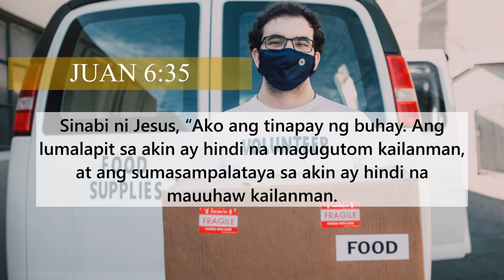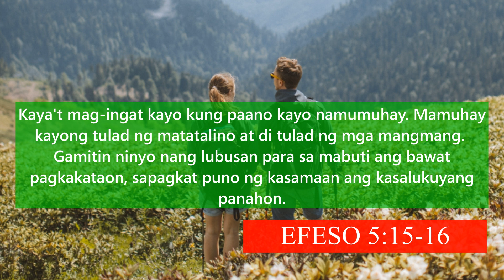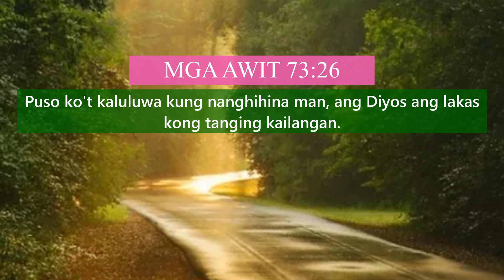Top10 Mga talata sa Bibliya tungkol sa Buhay/Top1o Bible verses about Life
If you know Bible, your life will change!!

JUAN 14:6
6 Sumagot si Jesus, “Ako ang daan, ang katotohanan, at ang buhay. Walang makakapunta sa Ama kundi sa pamamagitan ko.

JUAN 6:35
35 Sinabi ni Jesus, “Ako ang tinapay ng buhay. Ang lumalapit sa akin ay hindi na magugutom kailanman, at ang sumasampalataya sa akin ay hindi na mauuhaw kailanman.

MATEO 6:25
25 “Kaya't sinasabi ko sa inyo, huwag kayong mabalisa tungkol sa inyong kakainin at sa [inyong iinumin] upang kayo'y mabuhay o kaya'y tungkol sa susuutin ng inyong katawan. Hindi ba't ang buhay ay higit na mahalaga kaysa pagkain at ang katawan kaysa damit?

5 Ang iyong sarili'y sa kanya italaga, tutulungang ganap kapag ika'y nagtiwala.
6 Ang kabutihan mo ay magliliwanag, katulad ng araw kung tanghaling-tapat

MGA KAWIKAAN 21:21
21 Ang lumalakad sa daan ng katuwiran at katapatan ay nagkakamit ng buhay at karangalan.

ROMA 12:2
2 Huwag kayong makiayon sa takbo ng mundong ito. Sa halip, hayaan ninyong baguhin ng Diyos ang inyong pag-iisip upang maunawaan ninyo ang kanyang kalooban. Sa gayon, magagawa ninyo kung ano ang mabuti, kalugud-lugod at ganap na kalooban ng Diyos.

EFESO 5:15-16
15 Kaya't mag-ingat kayo kung paano kayo namumuhay. Mamuhay kayong tulad ng matatalino at di tulad ng mga mangmang.
16 Gamitin ninyo nang lubusan para sa mabuti ang bawat pagkakataon, sapagkat puno ng kasamaan ang kasalukuyang panahon.

MGA KAWIKAAN 4:23
23 Ang puso mo'y ingatang mabuti at alagaan, pagkat iyan ang siyang bukal ng buhay mong tinataglay.

GALACIA 2:20
20 Kaya hindi na ako ang nabubuhay ngayon kundi si Cristo na ang nabubuhay sa akin. At ang buhay ko ngayon sa katawan ay ikinabubuhay ko sa pamamagitan ng pananampalataya sa Anak ng Diyos na nagmahal sa akin at naghandog ng kanyang sarili para sa akin.

MGA AWIT 73:26
26 Puso ko't kaluluwa kung nanghihina man, ang Diyos ang lakas kong tanging kailangan.

Ipagdadasal kita.